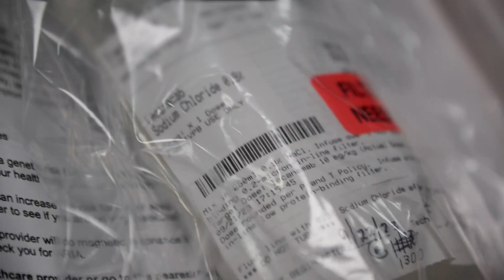The end of the beginning for alzheimer's patients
Leo Stenz is the first IU Health patient to receive a new alzheimer's medication called Lecanemab, a first-of-it's-kind, FDA approved drug that's shown to significantly slow a patient's cognitive decline. "It gave me some excitement that something is coming around the corner," said Leo, who doctors diagnosed with alzheimer's disease about two years ago.